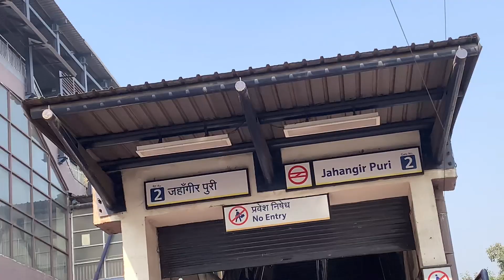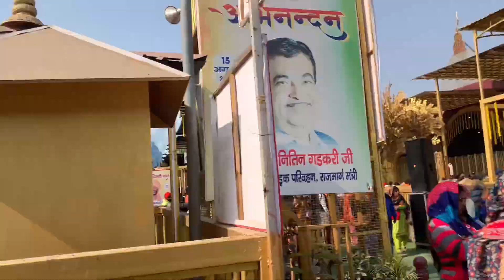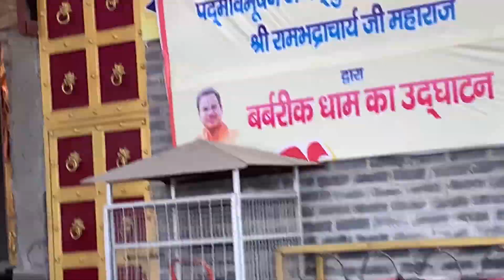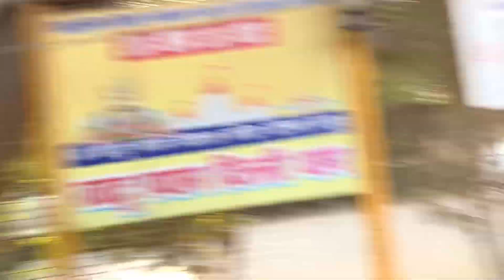Khatu Shyam Mandir vlog / Jai Shri ram 🏹 / जय श्री राम 🏹 /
Khatu Shyam Mandir vlog / Jai Sri ram 🏹 / जय श्री राम 🏹 /